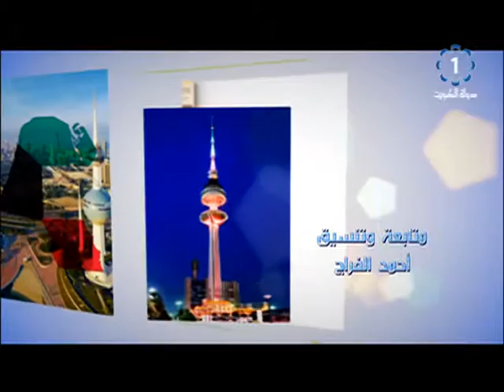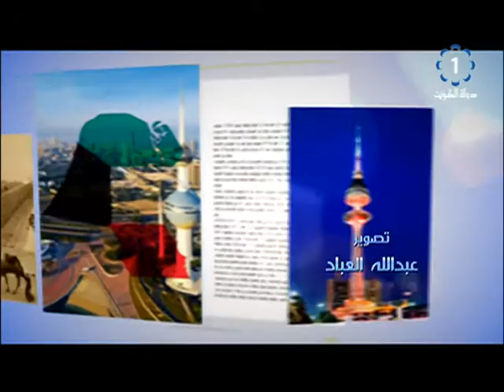برنامج اجندة ثقافية 2015/11/12